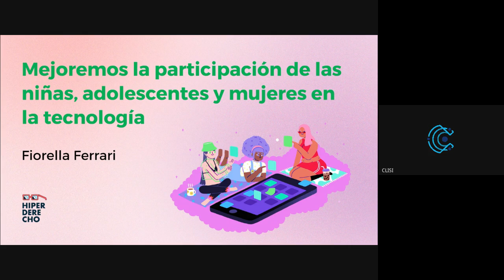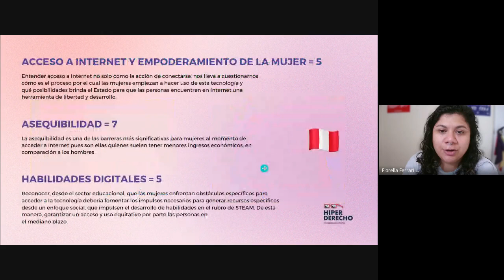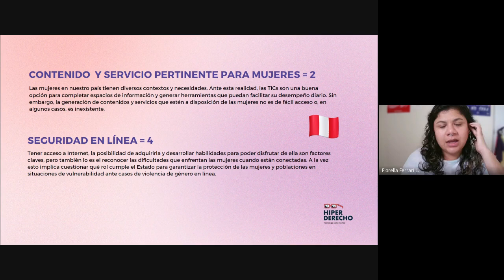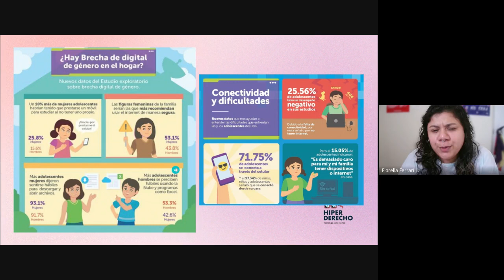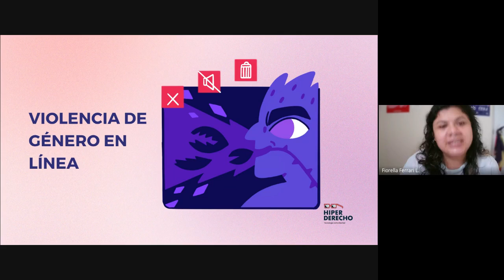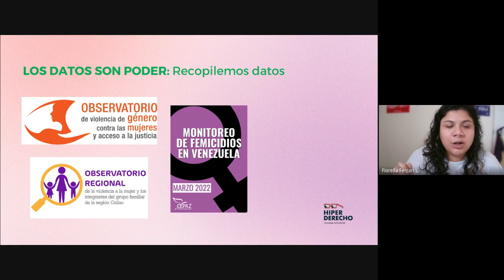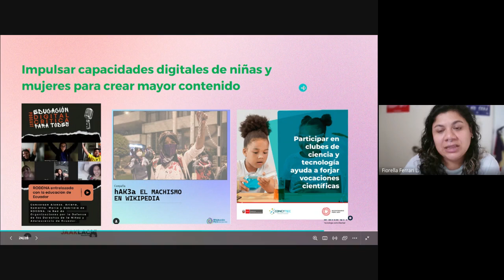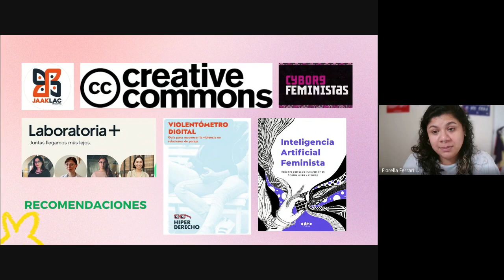Taller Cómo mejorar la participación de las niñas, adolescentes y mujeres en la tecnología - 2024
Actividad organizada por el Centro Latinoamericano de Investigaciones Sobre Internet (CLISI) como parte de la campaña por el día de la Mujer en las Ciencias y Tecnología. Con el apoyo de HiperDerecho (Perú) y de Creative Commons Venezuela